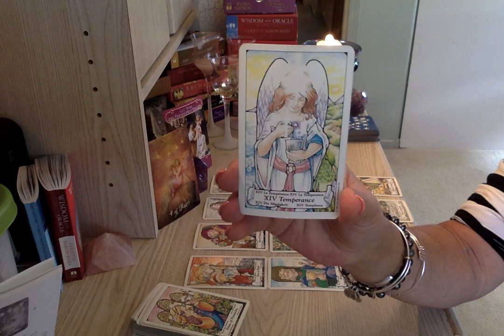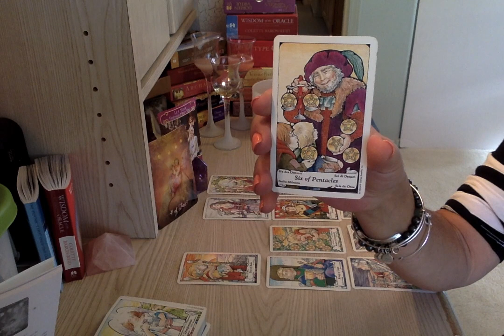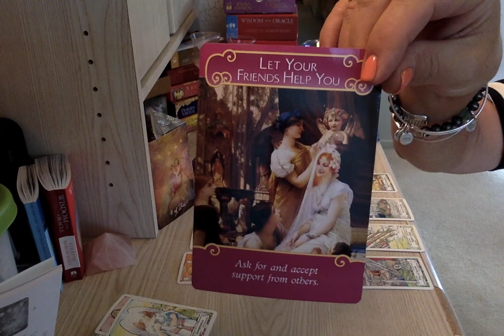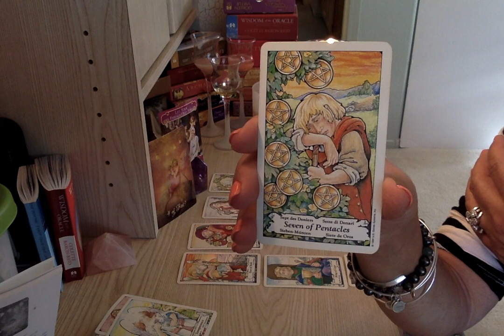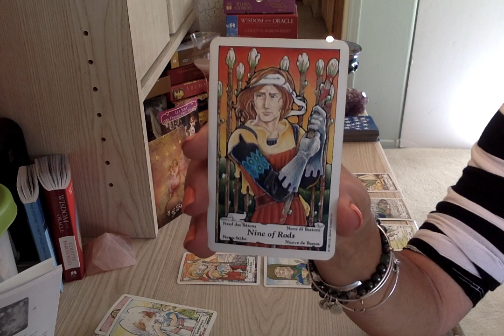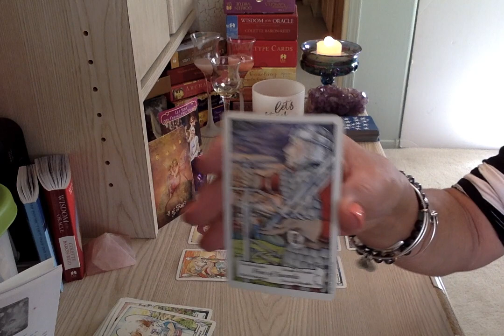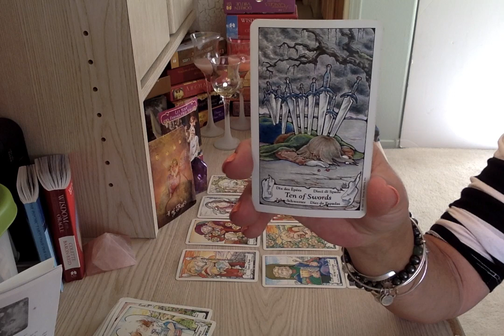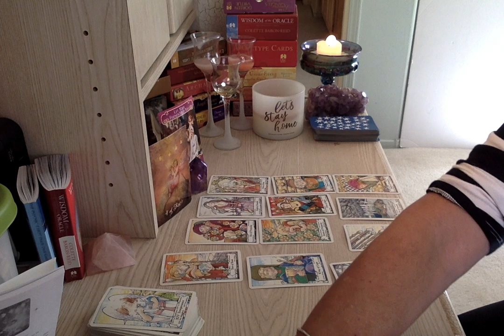Libra 2018 Year Ahead Tarot Reading Forecast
BOOK ONE HOUR READING & RECEIVE YOUR 2018 PERSONAL ⭐️ ASTROLOGY TRANSIT REPORT ON THE HOUSE!